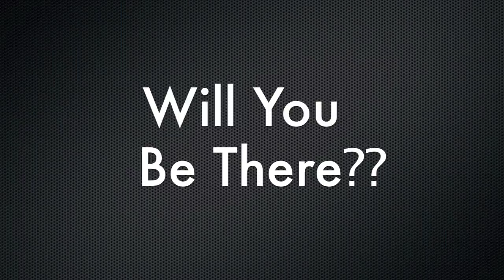Grow Deep 2010 - Family Force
Grow Deep 2010